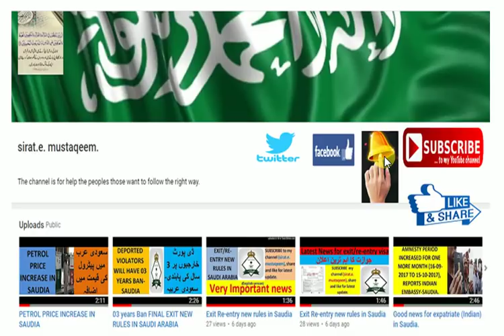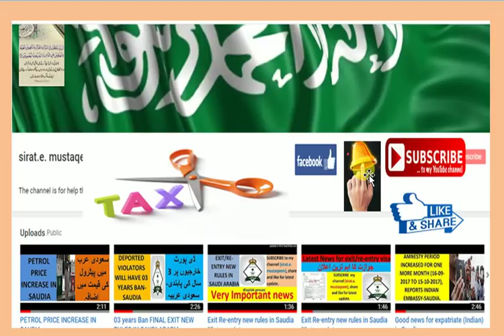300/400 Riyal Tax-2018: KSA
Tax-2018 when implemented?